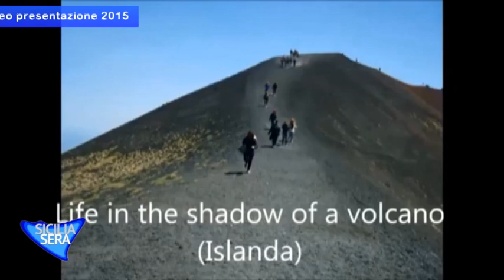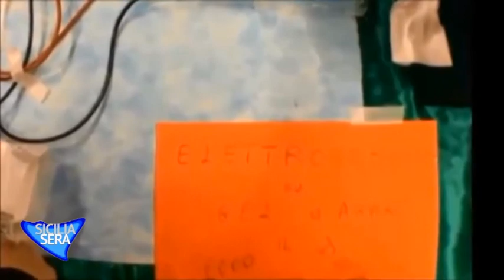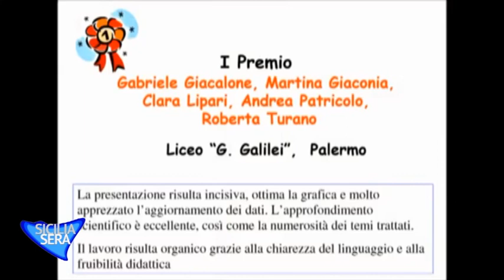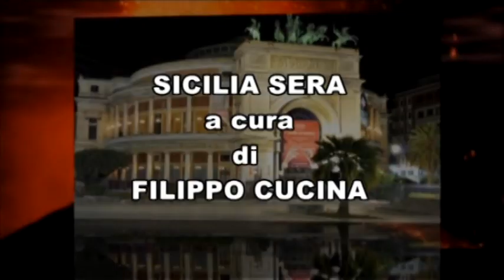SICILIA SERA – FILIPPO CUCINA INTERVISTA CHIARA DI PRIMA D. S. LICEO SCIENT. G. GALILEI PALERMO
SICILIA SERA SPECIALE SCUOLA – FILIPPO CUCINA INTERVISTA LA PROF.SSA CHIARA DI PRIMA (DIRIGENTE SCOLASTICO DEL LICEO SCIENTIFICO GALILEO GALILEI DI PALERMO). “Abbiamo messo in atto tutte le misure preventive possibili per ripartire in sicurezza. La nostra parola d’ordine è stata: SUBITO TUTTI IN PRESENZA”. TELE ONE canale 19 e 519 in tutta la Sicilia